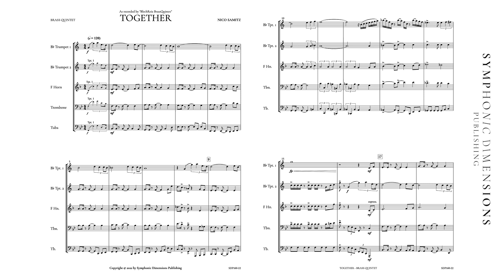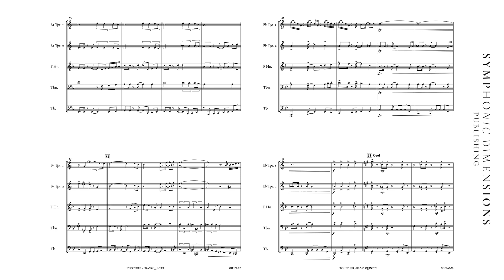TOGETHER (Brass Quintet) - Nico Samitz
Title: TOGETHER

Composer: Nico Samitz
Verlagsnummer: SDP160-22
Publisher: Symphonic Dimensions Publishing
Product Type: SET (Score+Parts)
Score
F Horn
Trombone
Tuba
Eb Horn
Bb Trombone TC
Eb Bass TC"
Grade: 4
Format: US Concert

ENGLISH
This work is an ode to community, expressing all the power that can arise, when one spends time together with familiar people: from euphoric feelings of happiness and joy, to relaxed chilling and serenity, to gratitude and hope—a wide variety of emotional states are depicted musically. The vital importance of community was once again brought sharply into focus by the isolation experienced during the Corona pandemic. It was during this time that this work was composed.

DEUTSCH
Das Werk Together ist eine Ode an die Gemeinschaft und drückt all die Kraft aus, die entstehen kann, wenn man gemeinsam mit vertrauten Menschen Zeit verbringt: Von euphorischen Glücksgefühlen über entspannte „Coolness“ und Gelassenheit bis hin zu Dankbarkeit und Hoffnung werden verschiedenste emotionale Zustände musikalisch abgebildet. Die große Bedeutung von Gemeinschaft ist durch die Isolation während der Corona- Pandemie einmal mehr deutlich geworden. In dieser Zeit ist auch dieses Stück entstanden.

FRANCAIS
En tant qu'ode à la société, l'œuvre Together (ensemble) a le pouvoir d’exprimer l’énergie qui peut survenir lorsque vous passez du temps avec des personnes proches ; des sentiments euphoriques de bonheur, à la "coolness" (sérénité) jusqu’à la gratitude et l'espoir, une grande variété d'états émotionnels exprimés sous forme musicale. L'importance de la société a été une fois de plus mise en évidence par l'isolement pendant la pandémie de Covid. C’est à cette période que cette pièce a été composée.